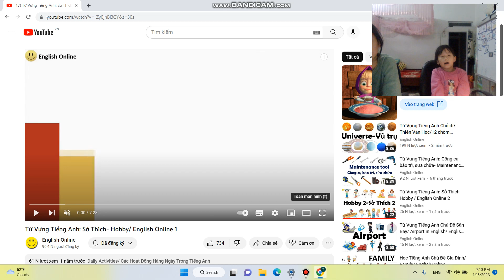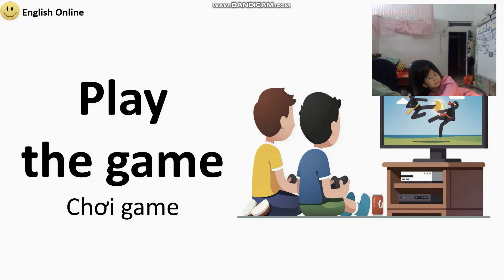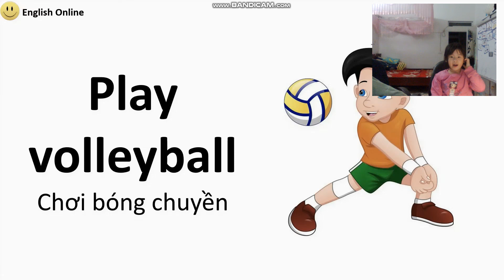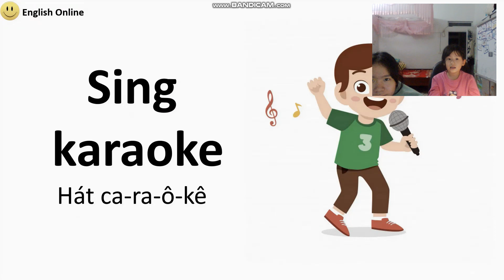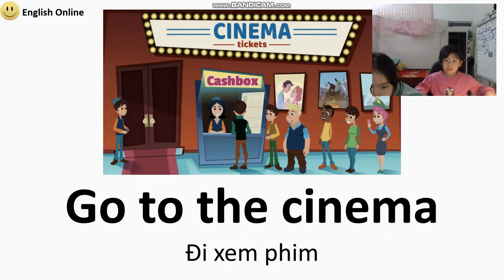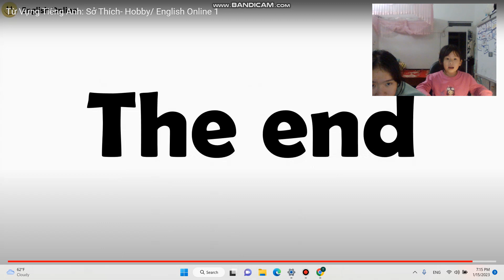15/1/2023 - English online : Hobby